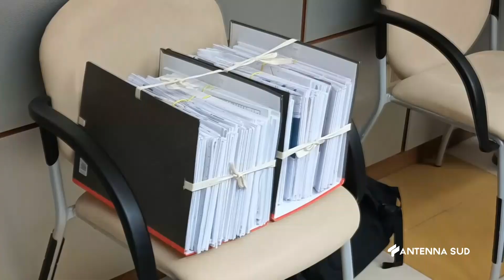06 Settembre 2023 Taranto Giochi 2026, Vertice sulla Piscina